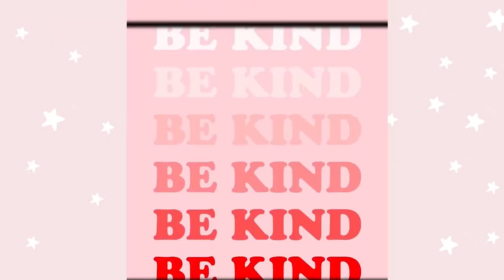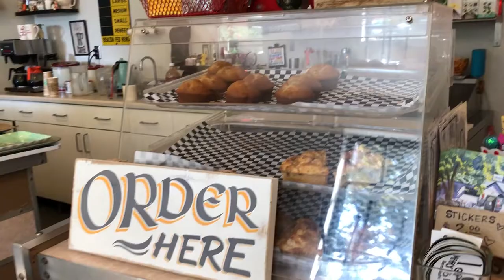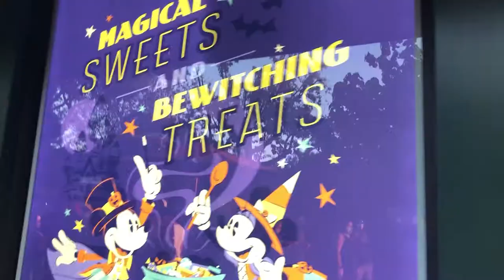3 DAYS IN CALI ~ during COVID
Hey Friends! I missed ya but, I'M BACK!! Check out me and my old roomie Leah roam around SoCal ~safely~ during COVID and check out the places we go!
SONG: Magazine by MOONROOF
thanks to my friends at Moonroof for sending me this song to use! Make sure to check them out :)
follow leah who quarantined for me too @leah.dolgin !